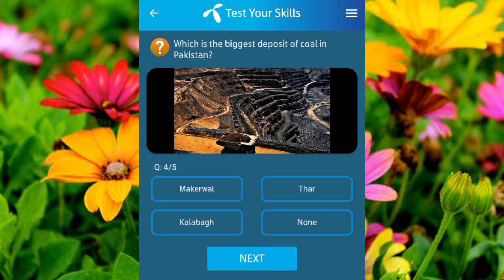What is the total length of Pak-India boundary line?